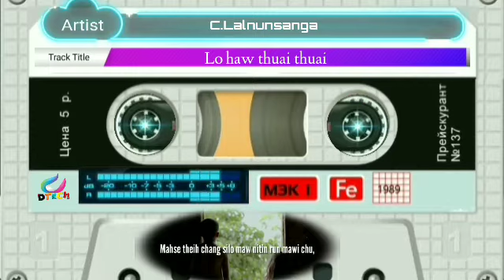C.Lalnunsanga - Lo haw thuai thuai🎤karaoke&Lyrics🎤